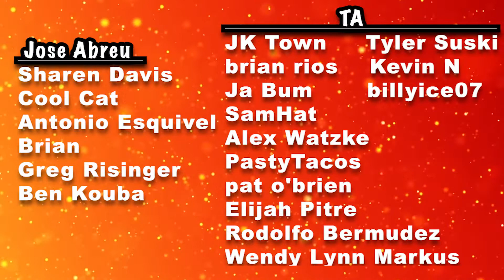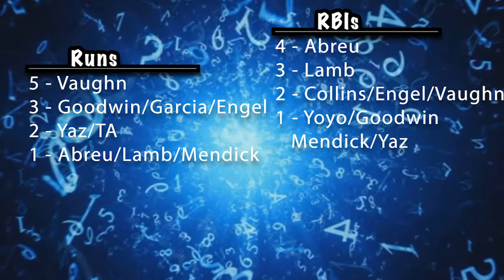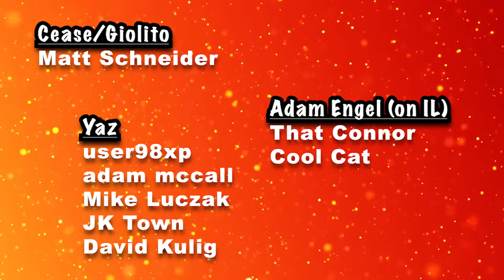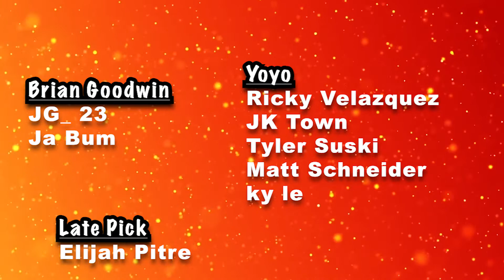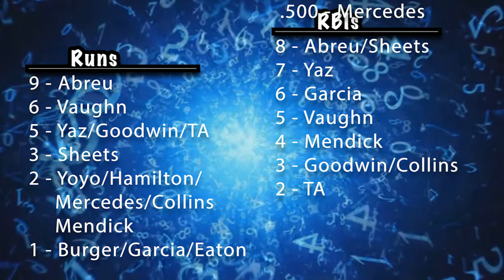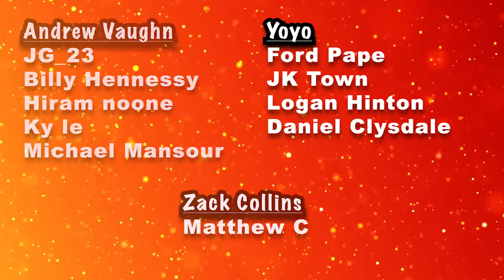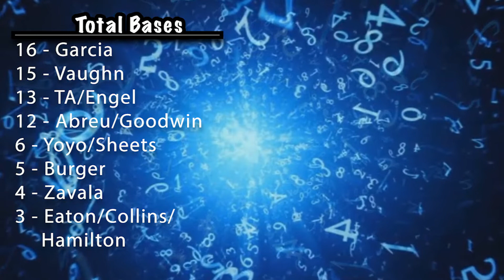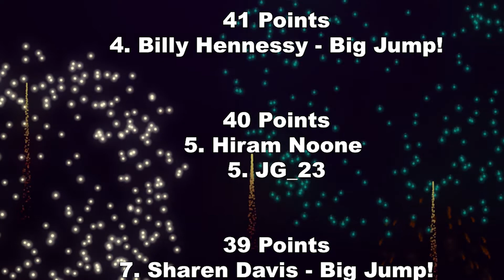FINALLY Pick to Click Contest Leaderboard Update / the last month of White Sox Baseball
0:00 - Intro/Take that Houston!
1:00 - Always worth it to make a pick, even late
1:20 - June 14-20, Rays & Astros
3:53 - June 21-27, Pirates & M's
6:11 - Jun 28-Jly 4, Twins & Tigers
8:48 - July 5-11, Twins & O's
12:10 - Full leaderboard Update